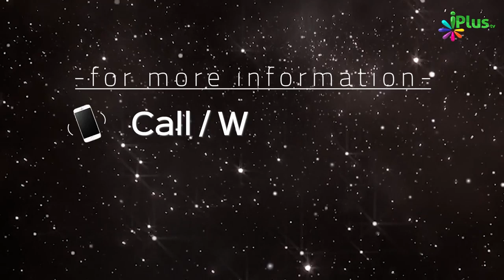The Real Islam - Promo | Very Soon | Prog of Shadab Ahmad on IPLUSTV